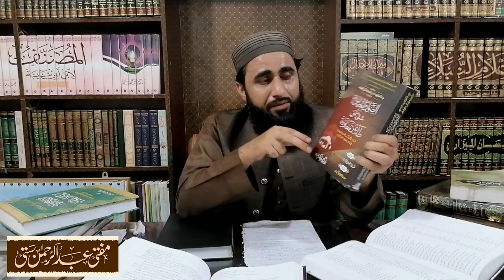Yazeed ki Maa Maysun bint_e_Bahdal kon ? Mufti Haneef Qureshi ko jawabیزید کی ماں میسون بنت بحدل کون